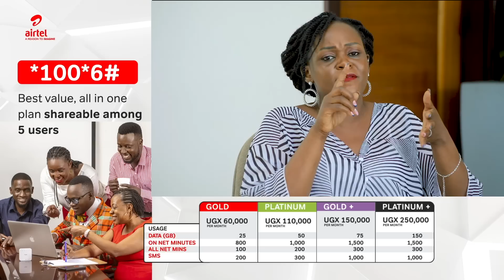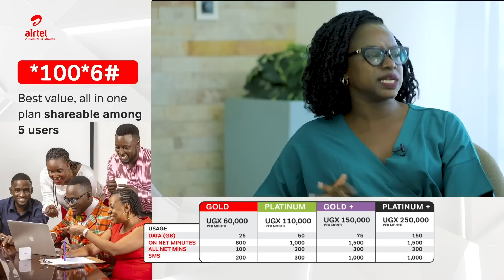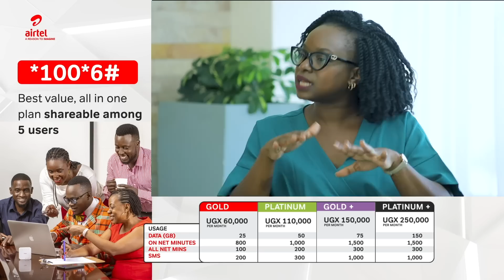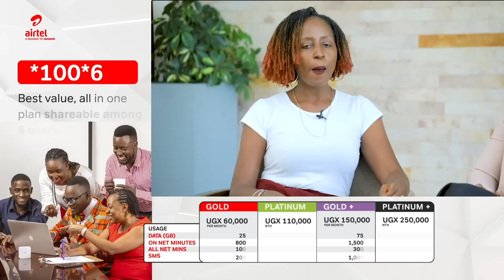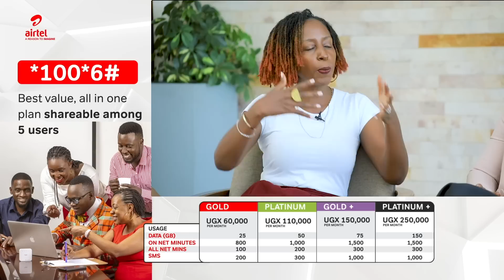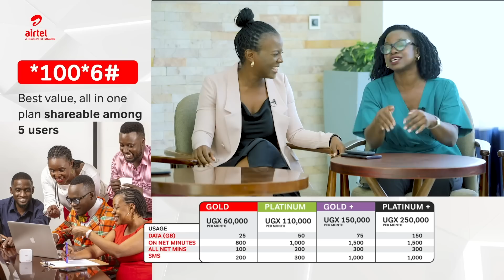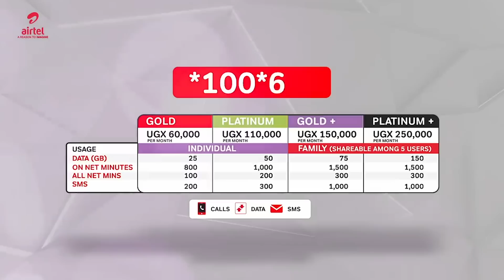THE SMART LIFE ERA: Remote Working | Remote Studying |Managing Screen Time with Airtel Uganda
Airtel SmartPlans is the only product that allows to share your minutes with your loved ones on Tugabane.🥰

Dial *100*6# today and for as low as 60K, you will get.

✅25GB
✅800MINs to Airtel
✅100 Mins to call other Networks
✅200SMS

You can also add your Mifi, Boda guy and waiter.😍😍

What do you love most about the smart life era?